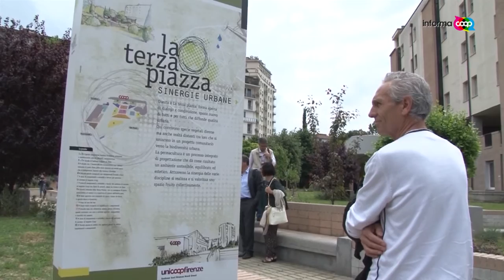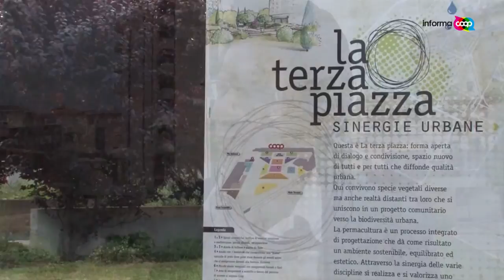Inaugurazione Terza Piazza e Milleluci Cafè alla Coop di Firenze piazza leopoldo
Un progetto di riqualificazione urbana che ha visto l'impegno di tanti volontari e associazioni del territorio: la Terza Piazza, nei giardini davanti la Coop di piazza Leopoldo. Inaugurata il 16 maggio 2015, tra le novità anche il Milleluci Cafè gestito dai ragazzi dell'associazione Trisomia 21 di Firenze (Servizio Informacoop, 23-24 maggio 2015)